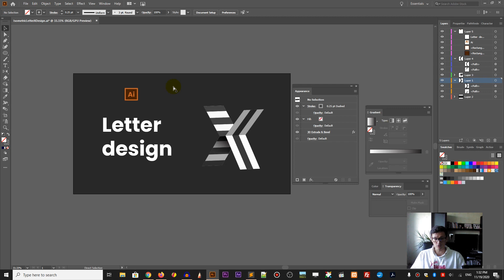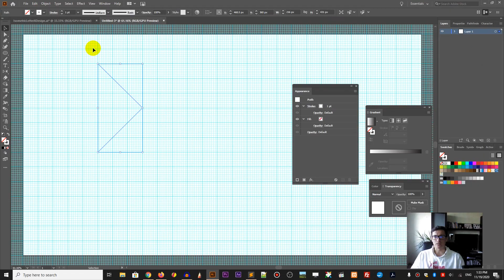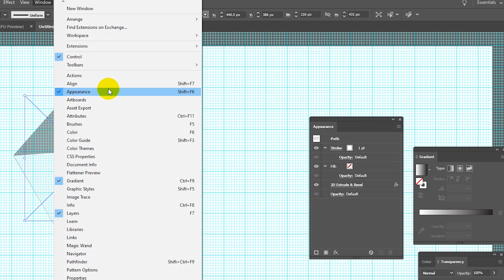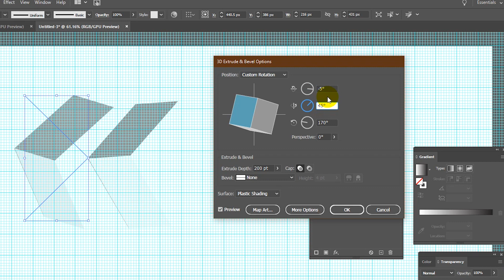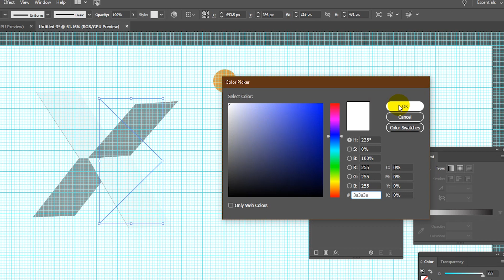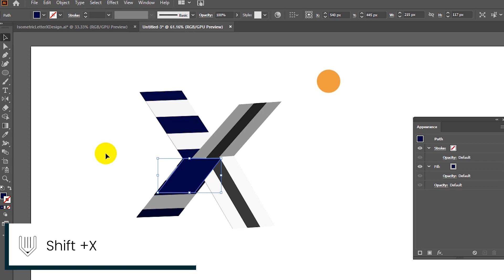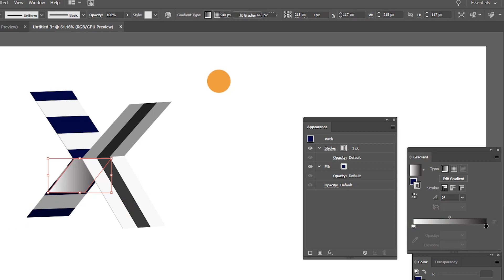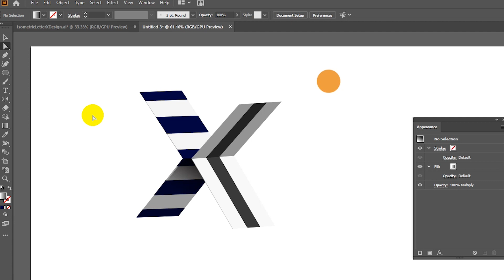Flat 3d logo design in Illustrator. How to design a minimalist letter logo in Adobe Illustrator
In today's tutorial, we are going to design a minimalist 3d logo in Adobe Illustrator.

First, you will learn how to get a 2d letter mark with the pen tool. Then I will show you how to leverage the 3d tool to put this logo into the axonometric plain.
After we will get additional design elements (black lines and stripes) by modifying the duplicates.

Timestamp:
1. Intro:
2. Designing a letter X
3. Designing 3d letter using 3d/extrude and bevel:
4. Working with duplicates:
5. Adding shadows for 3d look: